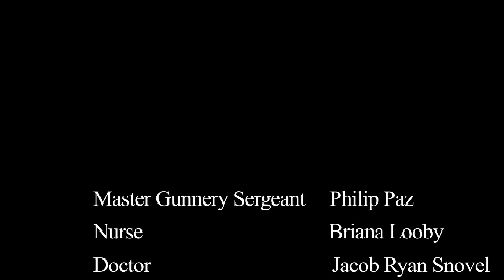The Messenger - Short Film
A Marine experiences death from a new perspective when he is tasked with delivering a difficult message.
 Depicting the nature of family, duty, and compassion, The Messenger provides a solemn look at the Sergeant's experience in a hospital where he is presented with his own personal dilemma and shows benevolence in the face of death.
 Retired military veteran and Police Officer Philip Paz directs and stars in the film, teaming up with former costar Jacob Ryan Snovel (Tarsus, Knights of Malice), Retired military veteran Bill Brewer and Briana Mauldin Looby to present this emotional short film with an unexpected ending.Description